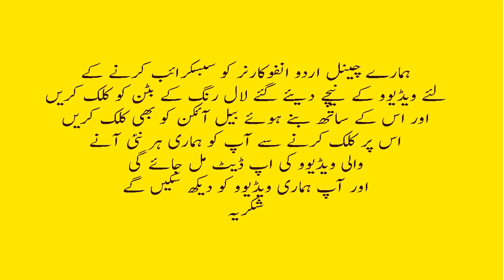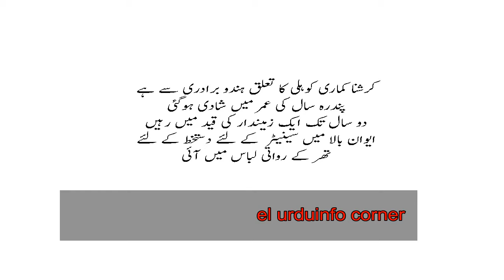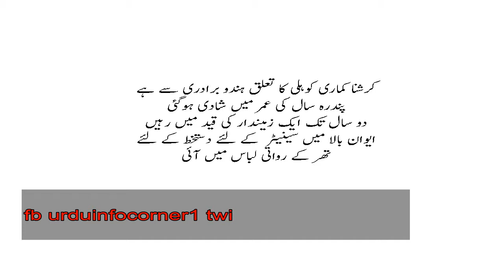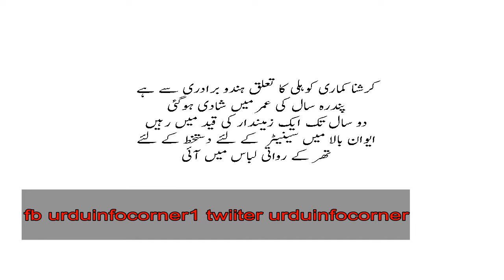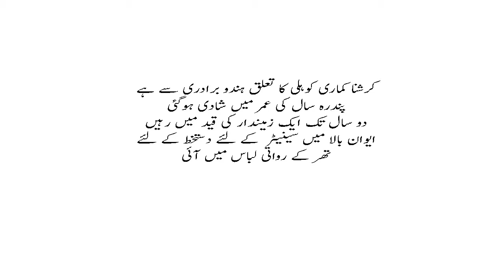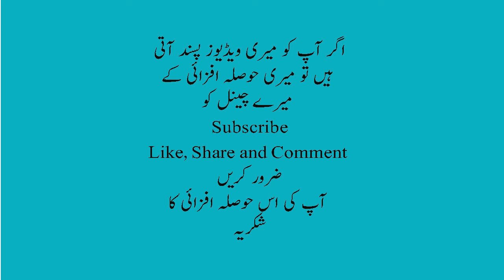Krishna Kumari Kohli Biography Life Story In Urdu First Hindu Dalit Woman Senator Of Pakistan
In this video i am going to tell you about Krishna Kumari Kohli Biography Life Story In Urdu First Hindu Dalit Woman Senator Of Pakistan.